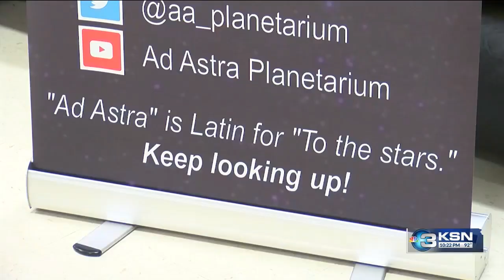Positive Connections: Mulvane man teaches others about space with mobile planetarium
A Mulvane man is teaching others about space through Ad Astra mobile planetarium. A Mulvane man is teaching others about space through Ad Astra mobile planetarium